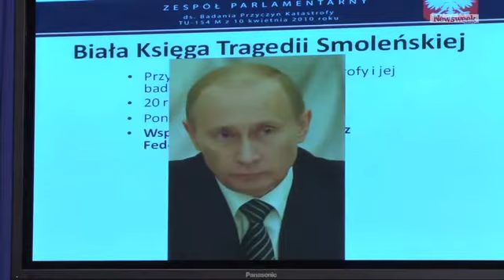Trzecia prawda o Smoleńsku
Udało nam się dotrzeć do ustaleń komisji Jerzego Millera wyjaśniającej przyczyny katastrofy smoleńskiej. Czytaj więcej na